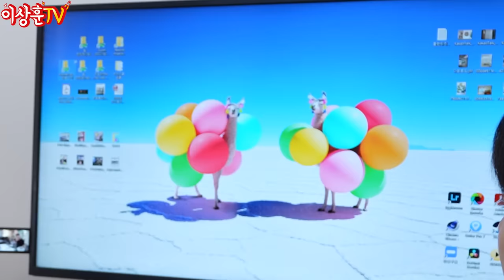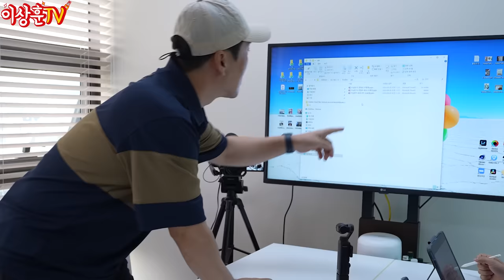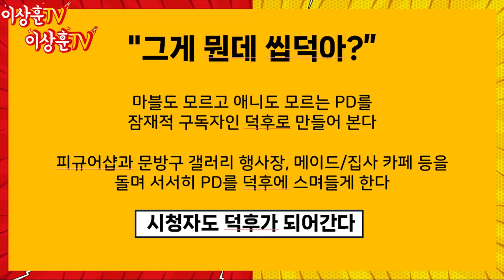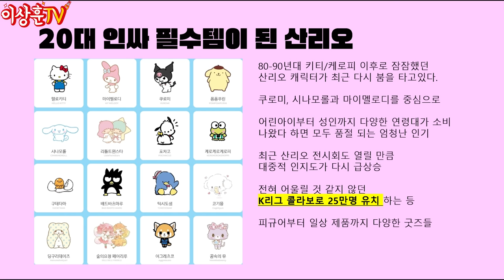[실제상황] 이상훈 유튜브 인생 최대위기!! 후니버설 폐업?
보다자세한 내용은 정리되는대로 말씀드리겠습니다.